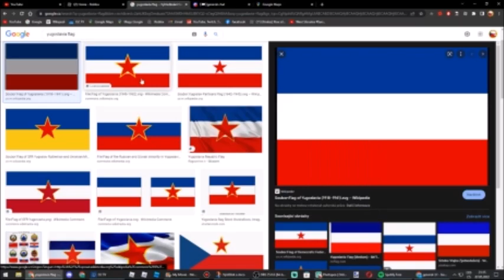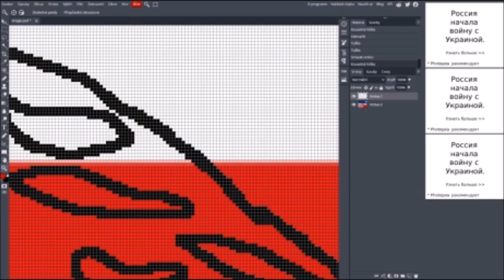Yugoslavia Flag Map Speed Art (First to Photopea)